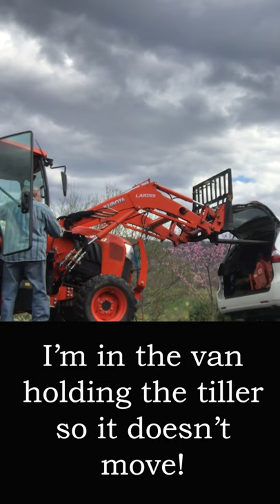Toyota's New Truck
I would not have believed it if I wasn't there. Our neighbor John is always flexing his minivan muscles. Today he loads a 48" tiller into this Toyota Sienna Limited mini van. I arrived in time to help him get this done. What I love about John is the fact that he will attempt things like this by himself. He didn't call me to help out. I just happened along that day. What hoot! John, what's next? More on the way!